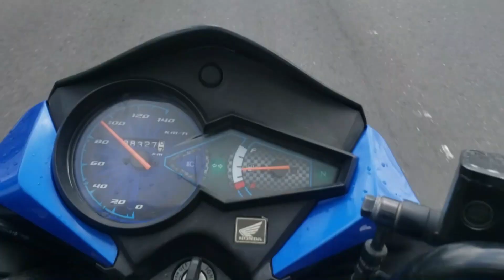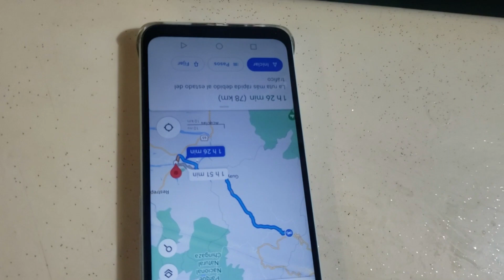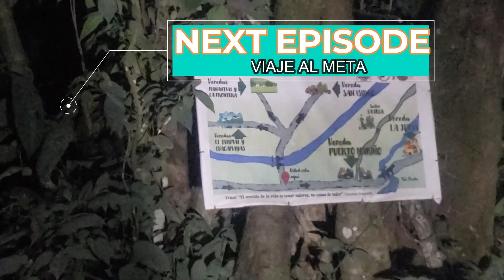VLOG VIAJERO: VIAJE AL META PARTE 1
EMPRENDI MI VIAJE AL META Y ENCONTRAMOS DESASTRES POR TODOS LADOS, PERO AVANZAMOS HASTA DONDE SE PUDO, AHORA LA PRIMERA PARTE, GRACIAS A TODOS